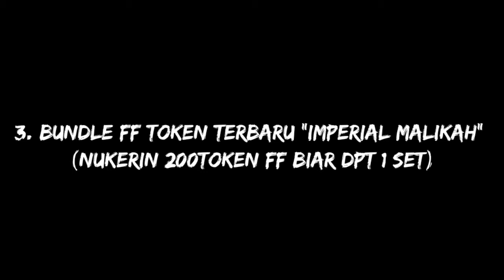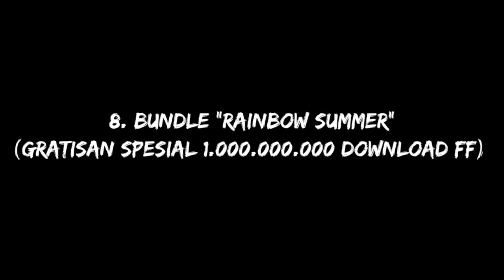9 Bundle Keren Freefire Terbaru & Termurah | ada yg dpt dr 9dm juga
Berikut bundle2 keren free fire terbaru yg bisa kita dapatkan dalam game secara murah dan ada juga yg gratis..